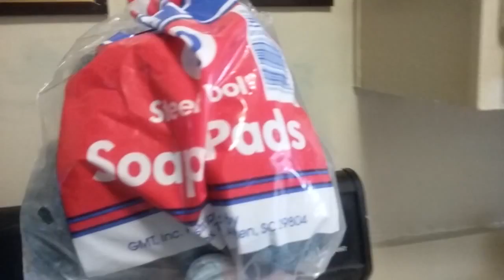How to Clean Greas on your Door and Kitchen Wall